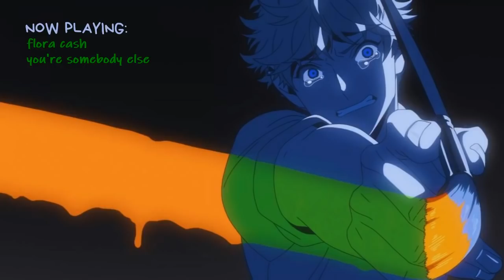painting at 3am with Yatora Yaguchi |Blue Period playlist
i really like this anime and admire Yaguchi's strength to improve himself at art 😫🎨
so that's why i created this playlist and if you really would paint and listen to this playlist, I would like to see your artworks ❤️

Characters in the picture: Yatora Yaguchi
Anime: Blue Period

instrumental piano music fits in this playlist so well 🙌✨